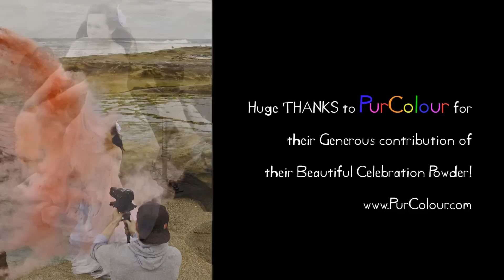Katherine & Orlando Trash the Dress - Color Bomb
Thank you Katherine for letting us help you Trash your Dress, PurColour for their contribution, Paul for his awesome photos, Chad and Marcio for your support!